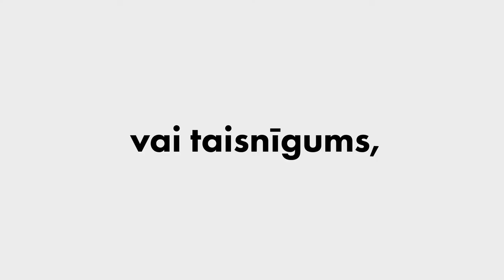Una Aleksandra Bērziņa Čerenkova, RSU Ķīnas studiju centra vadītāja, politoloģe | Brīvības bulvāris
Ķīna Kreivijas  karā Ukrainās  nostājās Putina pusē un aprakstīja NATO un ASV kā krīzes izraisītājus. Vai un kā karš Ukrainā maina un mainīs pasaules ģeopolitiku, kas ir mazas valsts vieta, kad lielvaras veido spēli, tai skaitā Krievija un Ķīna. Raidījumā “Brīvības bulvāris” saruna ar Ķīnas pētnieci un Rīgas Stradiņa universitātes Ķīnas studiju centra vadītāju politoloģi Unu Aleksandru Bērziņu Čerenkovu par lielvarām, interesēm un runātās politikas ticamību.

Raidījumu vada režisors un žurnālists Gints Grūbe.

Klausies "Brīvības bulvāri" arī savā iecienītākajā audio straumēšanas platformā.